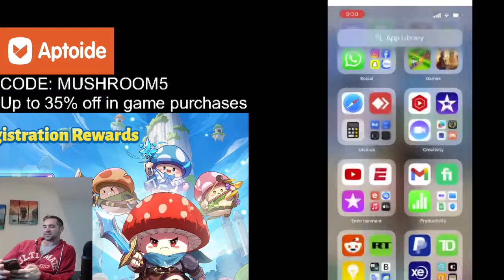Legend of Mushroom- Available on APTOIDE, Easter EVENT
JOin my alliance with refer a friend: 3I5B4KE1LZ

2 - Install the Appcoins wallet from your device's app store.